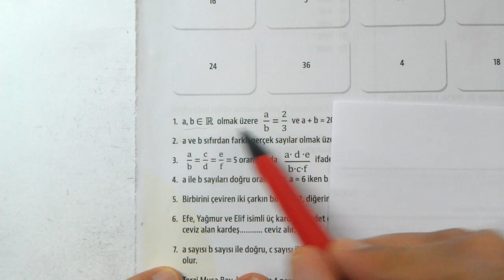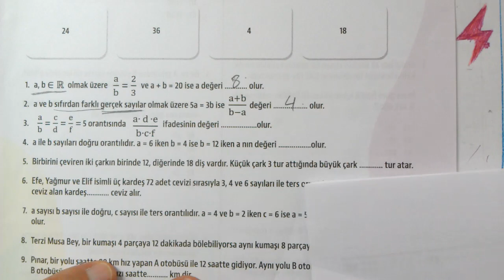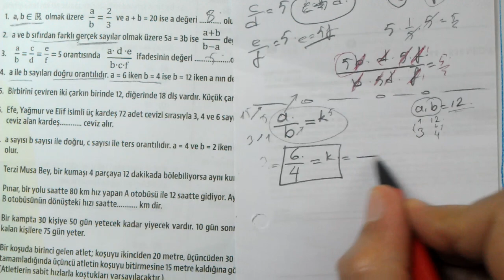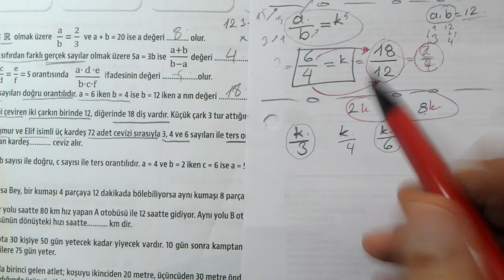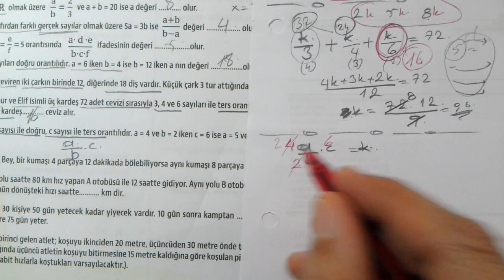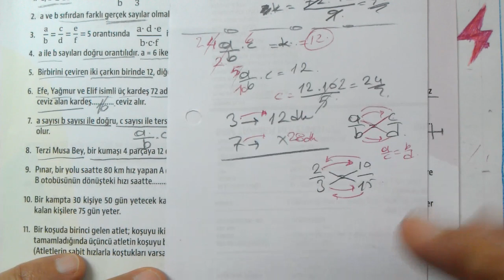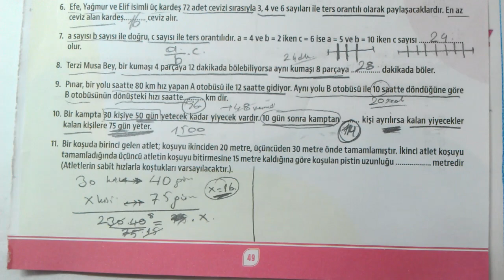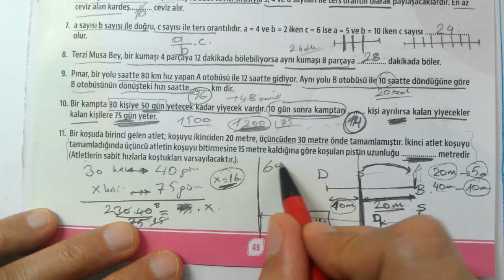9. Sınıf | MEB | Çalışma Defteri | Matematik 9 | 3. Sayı | Denklemler ve Eşitsizlikler | Boşluk Dold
Çalışma Defteri Matematik 9 | 3. Sayı | Denklemler ve Eşitsizlikler | Birinci Dereceden Denklem ve Eşitsizlikler | Oran Orantı | 2. ünite | Ünite 2 | Boşluk Doldurma Testi | EBA Akademik Destek
9. sınıf Matematik Meb Çalışma Defteri Soruları çözümleri
Çalışma defteri soruları 3. sayı | Denklemler ve Eşitsizlikler | Boşluk Doldurma
MEB Çalışma defteri | matematik 9 | Denklemler ve Eşitsizlikler | oran orantı | 3. sayı | Boşluk Doldurma | Boşluk Doldurma testi soruları cevapları | Denklemler ve Eşitsizlikler eşleştirme | eba akademik destek
OGM Materyal Matematik Çalışma Defteri soruları çözümleri | MEB Matematik Çalışma defteri çözümleri | EBA Matematik Çalışma defteri soruları çözümleri | matematik 9
9. Sınıf MEB Çalışma defteri Soruları 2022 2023 Testleri Matematik Çözümleri
9. SINIF MATEMATİK Meb çalışma defteri soruları ünite 2 Denklemler ve Eşitsizlikler
9. Sınıf MEB çalışma defteri soruları testleri çözümleri Matematik
9. Sınıf MEB Kazanım Kavrama Testleri
MEB Kazanım Kavrama Testleri Çözümleri
9. Sınıf çalışma defteri soruları ünite 2
çalışma defteri soruları ünite 2 9. sınıf matematik
TYT  YKS Hazırlık
9. Sınıf Kazanım
MEB 9. Sınıf Testleri
TYT Konuları Mantık
#9.Sınıf
9. Sınıf Testleri Konu Anlatımlı Çözümler
9. Sınıf ÇALIŞMA SORULARI Testi MANTIK
#9. Sınıf